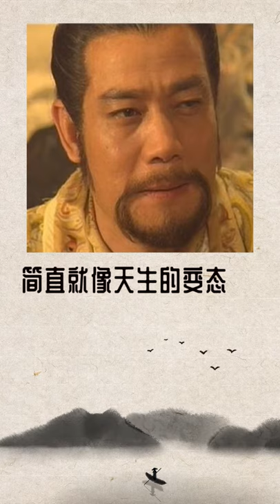睡王耶律璟 成也梦中，败也梦中